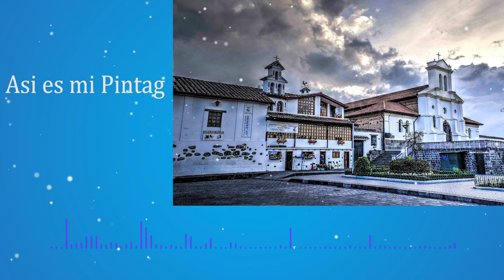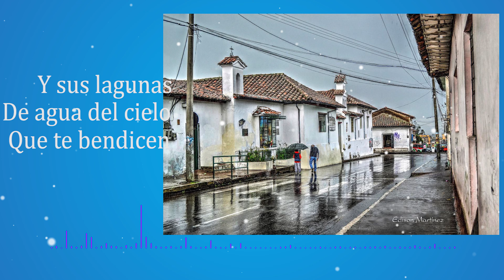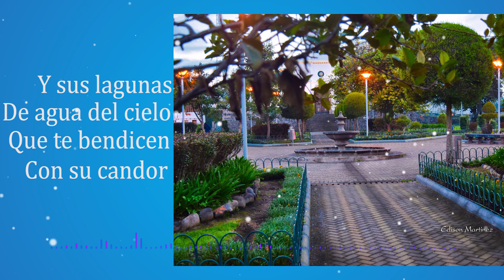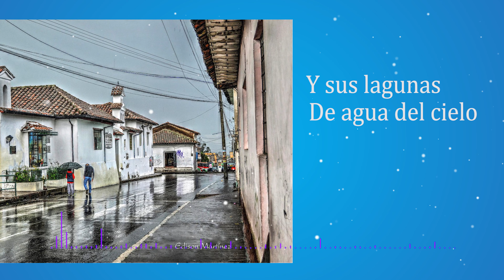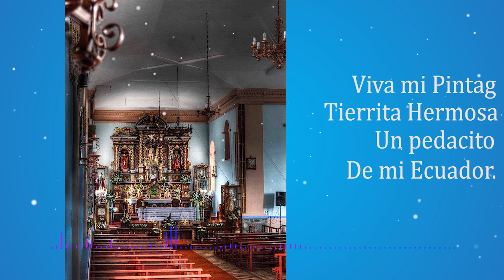Pintag Pueblo Querido-San Jerónimo Banda Orquesta